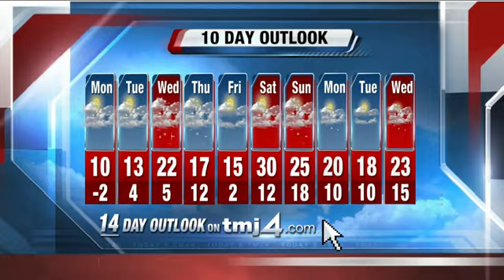Sunday Storm Team 4Cast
Michael Fish has your complete Storm Team 4cast